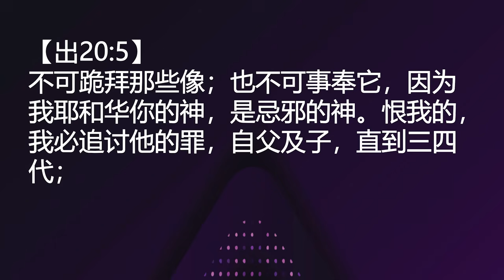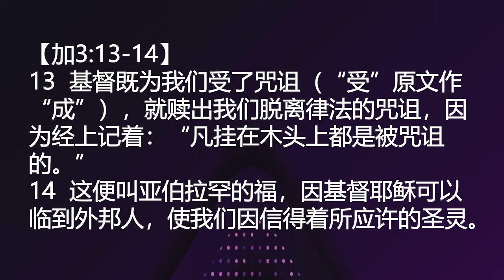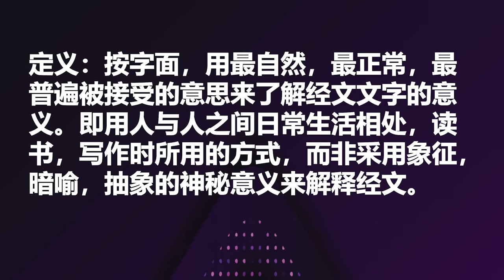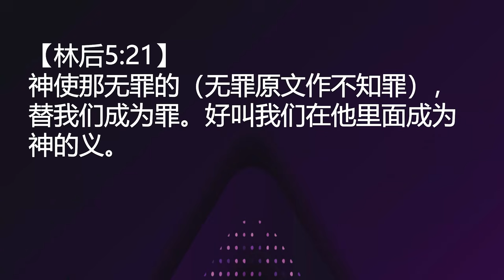《如何正确的理解圣经》（三）